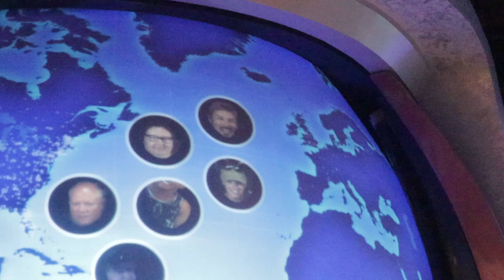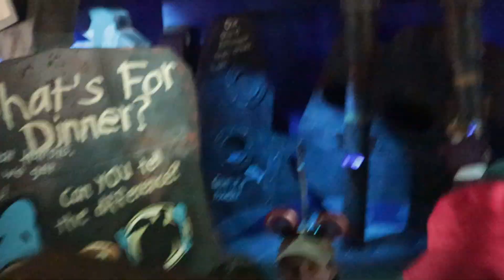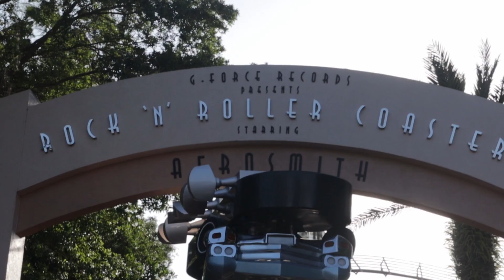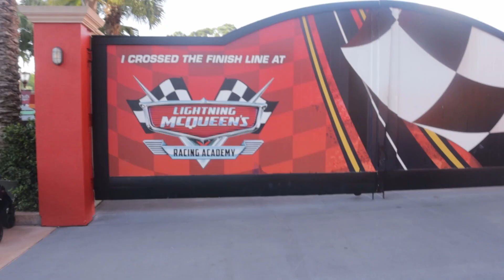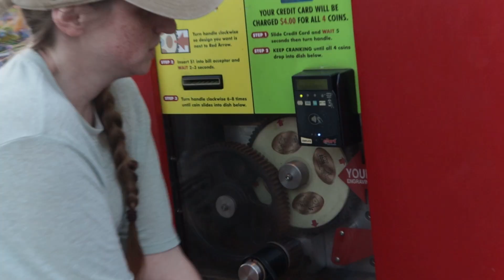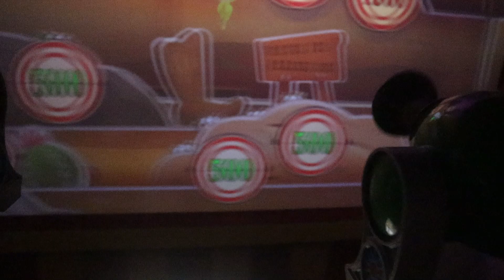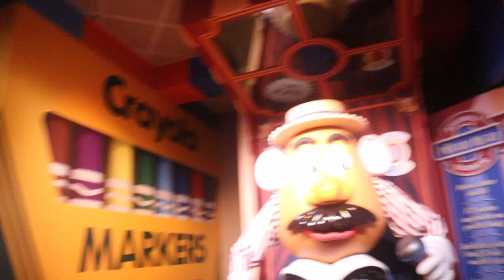We ditched Epcot and got lost at Hollywood Studios s2ep13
So much fun! I think Epcot would have been a good place for people with no kids but they don't have many rides!